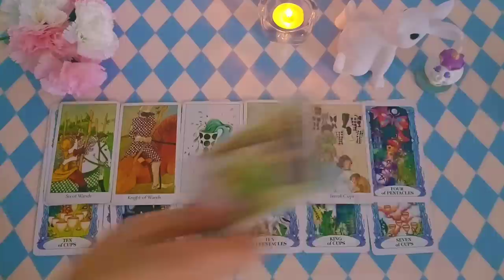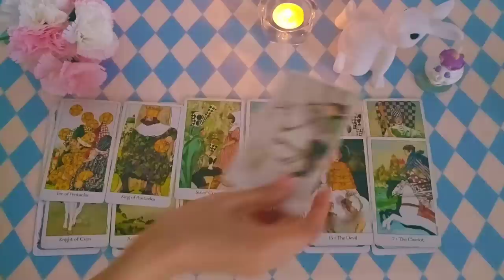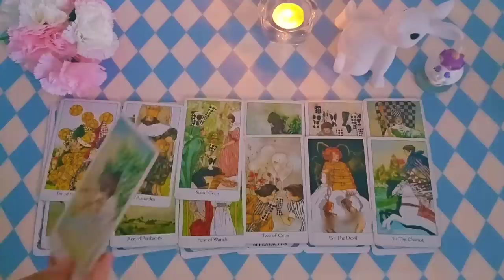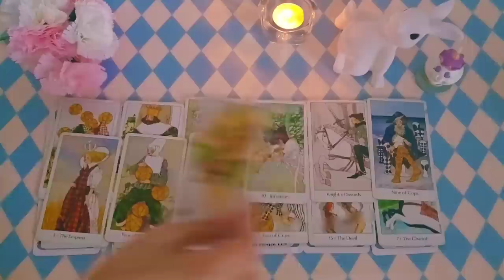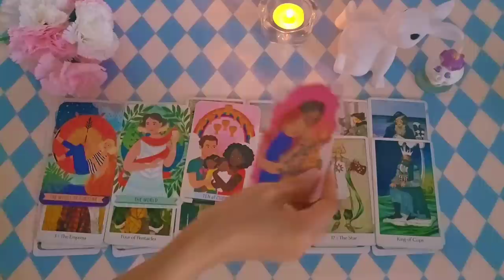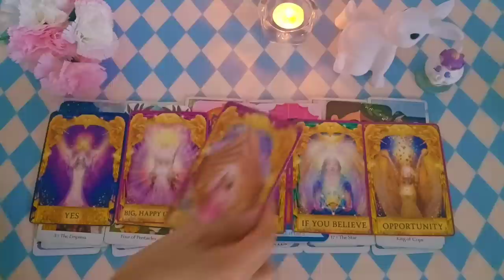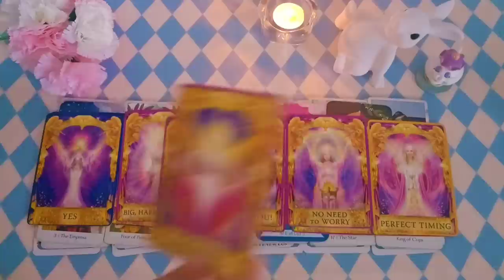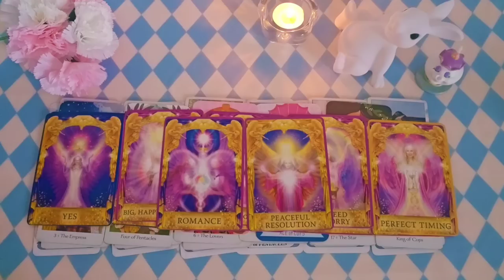강력❤️‍🔥❤️‍🔥행복한 재회운 주파수💖사랑의미 타로카드|재회하는 법|재회⚘️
안녕하세요😄
러브썸💖 입니다
오늘은 재회운 주파수를 따로 만들어 달라는 분이 계셔서
열심히 만들어 왔습니다

편안한 상태에서 기분좋은 감정을 느끼시면서 들어주시면 좋습니다  의식과 무의식의 경계상태인 잠자기전 좀더안될것같다는 감정이 줄어들고 긍정성이 열린다고 알려져있습니다 자기전에 들어주시는 것도 좋은 방법이예요👍
사랑의 의미가 담긴 타로의 그림들을 느껴보시면서 기분좋게 들어주세요 💖

모두들 간절한 바람들 다 이뤄버리자구요!
홧팅💖💖🙏🙏🙏 예쁘게예쁘게 사랑하세요 🥳🥳